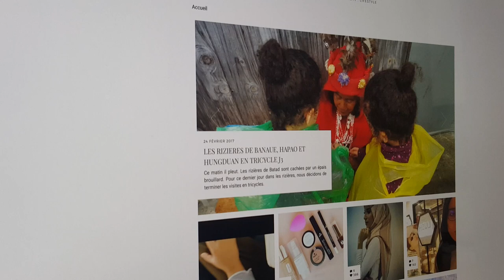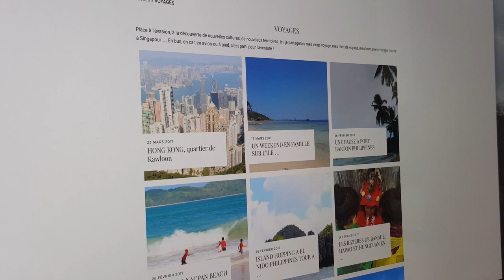UNE JOURNEE DANS MA PEAU DE MAMAN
MUM VLOG : UNE JOURNEE DANS MA PEAU